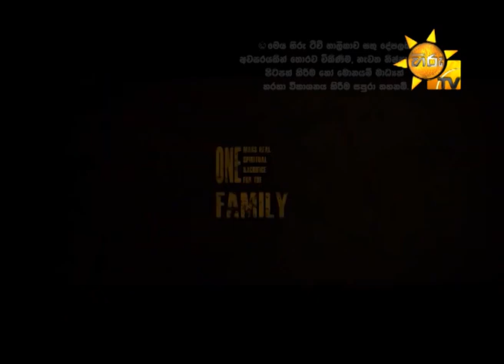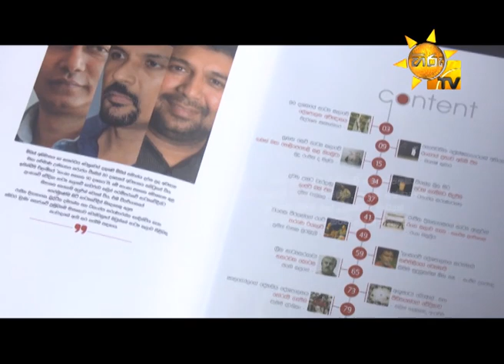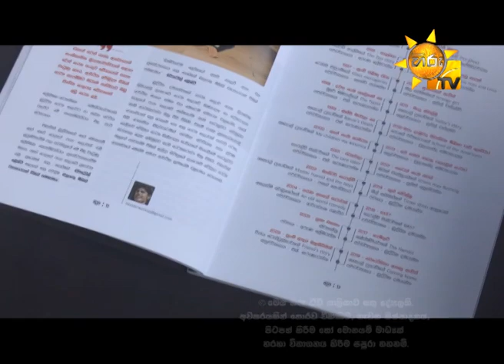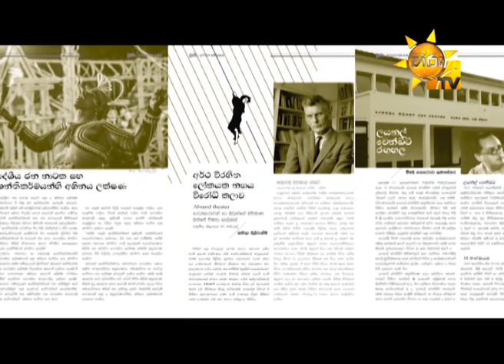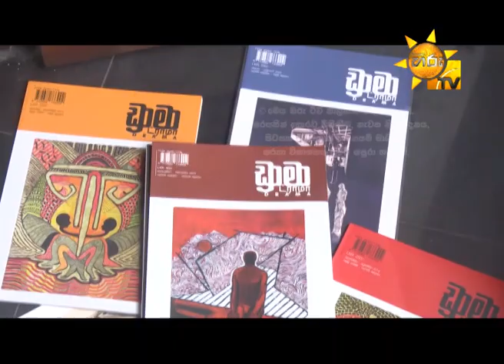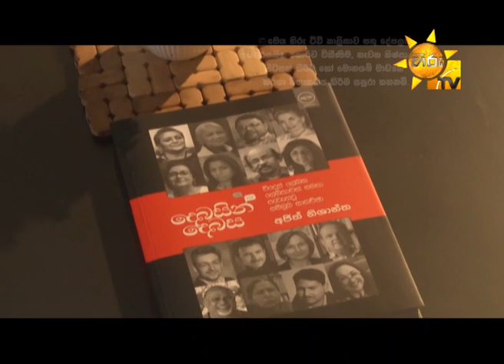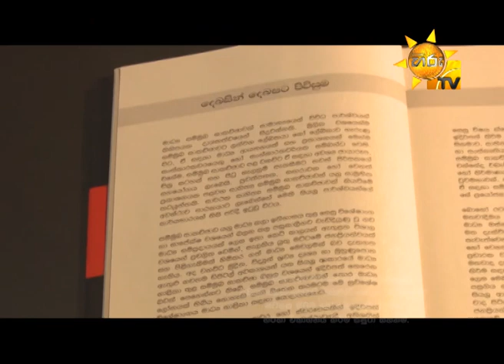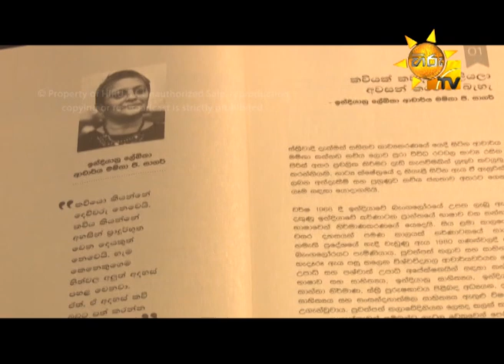Hiru TV Art Cafe l EP 281 | 2020-10-30